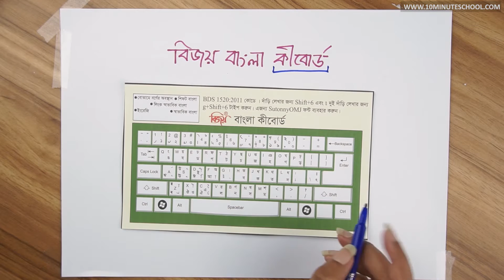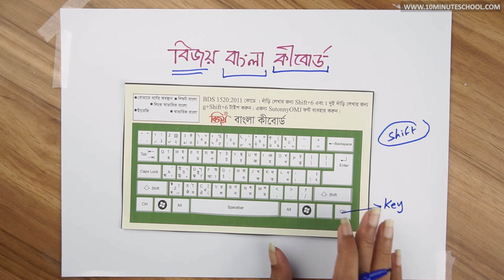০৪.০২. অধ্যায় ৪ : ওয়ার্ড প্রসেসিং - বিজয় বাংলা কিবোর্ড (Bijoy bangla keyboard) [Class 7]